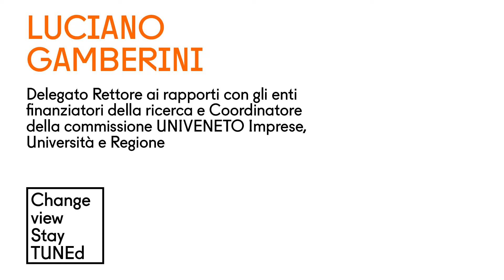Change View Stay TUNEd | Luciano Gamberini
Le reti innovative regionali come nuovo modello di clusterizzazione del territorio.